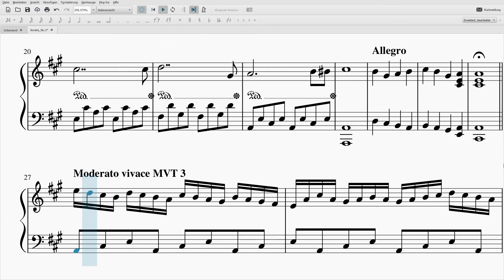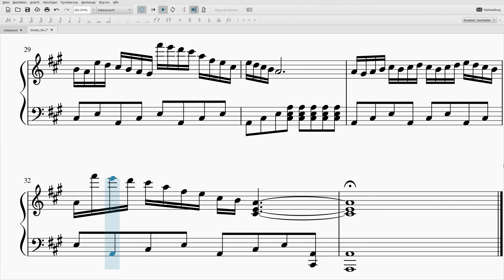Redfishplayz - Sonata No. 2 (good for Pianobeginners)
Download Score!